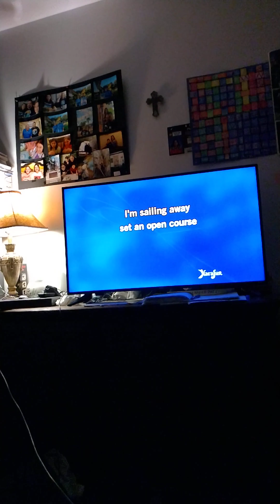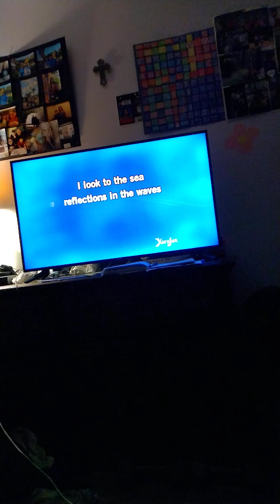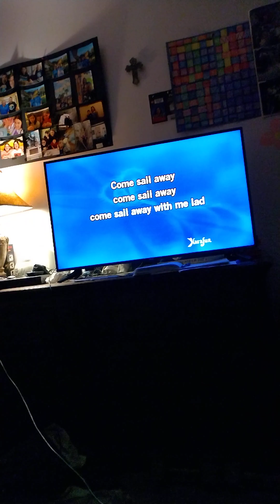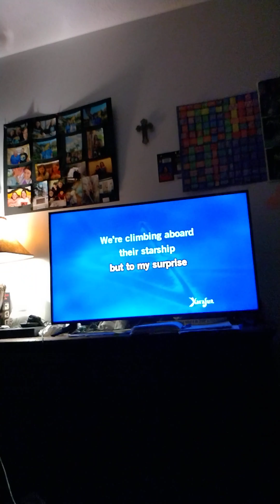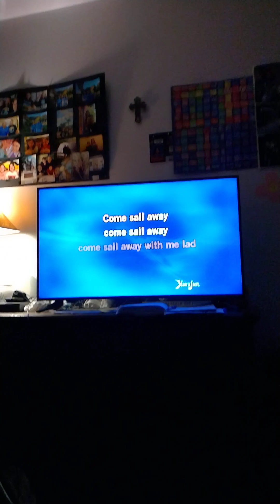come sail away from